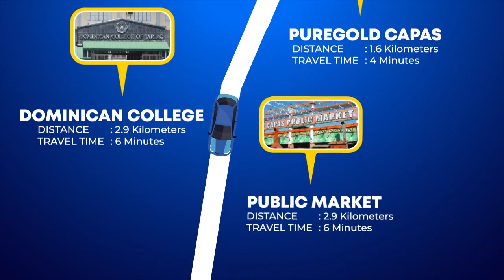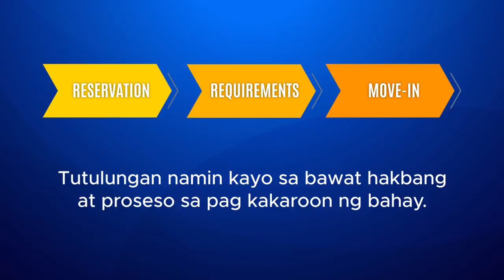BRENTWOOD RESIDENCES in Brgy. Dolores Capas Tarlac